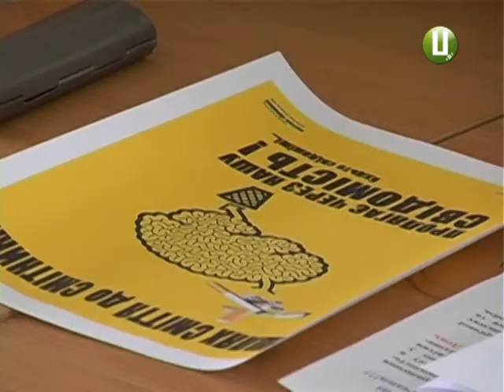ХОДТРК "Поділля-центр" - Сміття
Хмельниччина потопає у відходах. У цьому запевняють екологи краю. За їхніми словами - обсяги твердого сміття в області невпинно збільшуються.